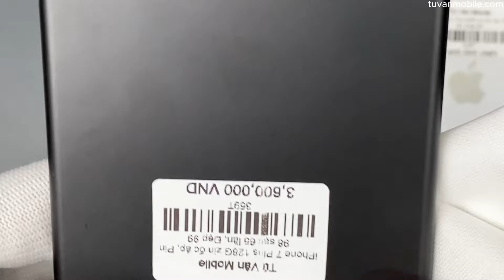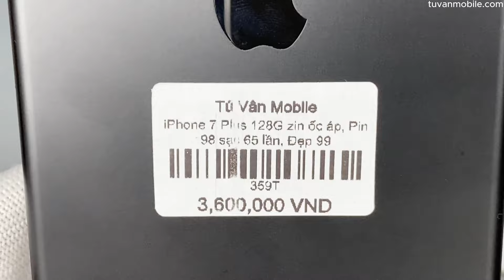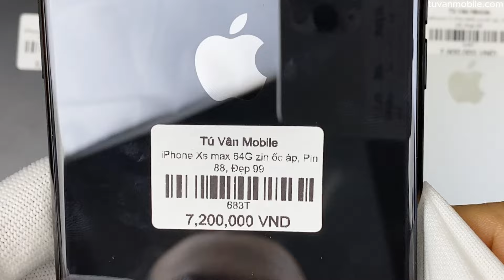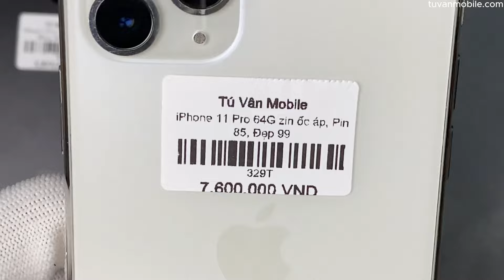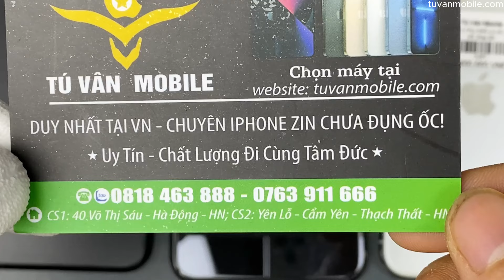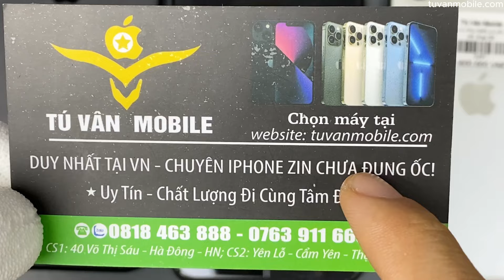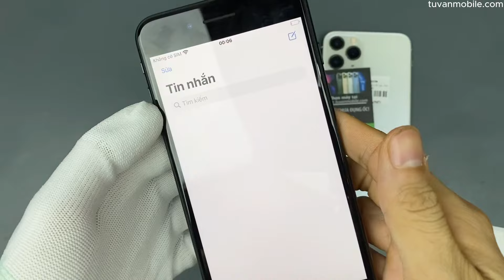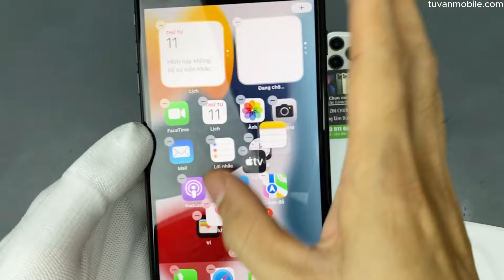List 11/9: iPhone 7 Plus hàng sưu tầm pin 98, sạc 65 lần, iPhone Xs Max, 11 Pro zin chưa đụng ốc ...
Các phân đoạn:
00:00 Giới thiệu chi tiết tình trạng và giá máy
06:54 Thông tin liên hệ
07:26 Chính sách đặc biệt
07:57 Phương trâm
08:12 Điểm khác biệt và lợi ích khi mua iPhone zin chưa động ốc
11:13 Độ bền của máy zin chưa đụng ốc
12:28 Vấn đề áp suất chống nước trên iPhone
  Mức giá trên đã là giá trọn gói và bảo hành trong 12 tháng, nếu không lấy phụ kiện hoặc lấy 1 chế độ bảo hành và bán hàng thấp hơn đều sẽ được trừ tiền trực tiếp vào giá bán

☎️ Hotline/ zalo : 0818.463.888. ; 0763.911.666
-  Địa chỉ:
Cơ sở 1: Số 40 Võ Thị Sáu - Quang Trung - Hà Đông -HN